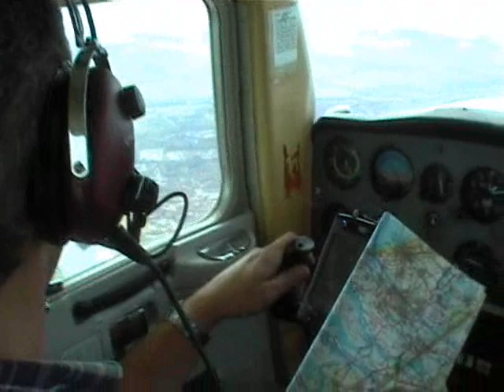Verslag van PH-LOL dag 3 op Seppe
Video verslag van PH-LOL dag 3 op vliegveld Seppe gemaakt door Guus Poorte